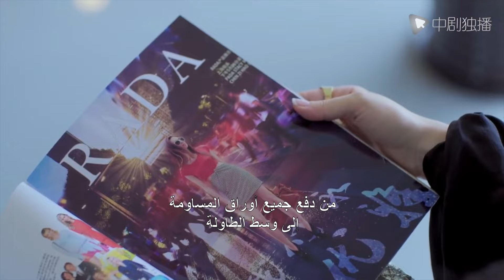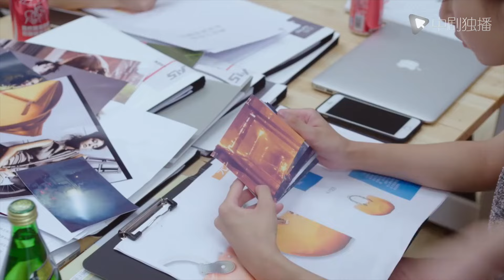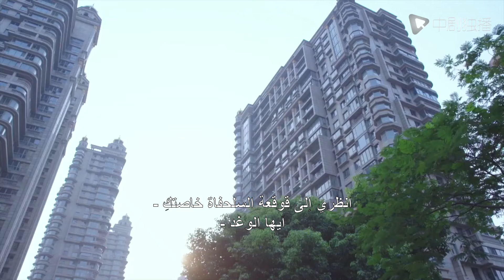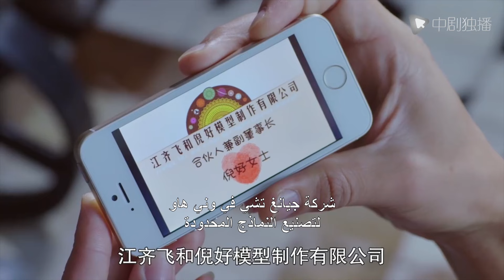🌸💞 الحلقة 29 | Hello Joann | المسلسل الصيني| انتقام الملكة✨👑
انتقام الملكة
🌟عاشت الفتاة الصغيرة جوان حياة شبيهة بالأميرة👑. تغيرت فجأة وغادرت مسقط رأسها. اعتقد الجميع أن حياتها ستنتهي. بشكل غير متوقع ، ظهرت جوان في شنغهاي مرة أخرى ، وأرادت استعادة إمبراطورية الإعلانات أوريس التي فقدها والدها. كان Lu Yuanyang ، رئيس Oris Shanghai ، مساعد والد جوان. النخب القديمة والساخنة الذين عملوا بجد لسنوات عديدة والقادمين الجدد الذين لا بد أن يفوزوا أطلقوا لعبة القط والفأر في مكان العمل. لم يستسلم جوان، وتم التعرف عليه أخيرًا من قبل Lu Yuanyang. طور الاثنان أيضًا نوعًا مختلفًا من المودة ، لكن الاحتكاك استمر. ني هاو ، الصديق الوحيد لـجوان ، عانى من الحب وفقد وظيفته. عقد هو و جوان مجموعة للتدفئة ، والتقى بالفتى المستهتر Jiang Qifei. شهد الاثنان سلسلة من النمو معًا ، لكن Ni Hao لم يكن قادرًا على الانتظار لاعتراف JiangQifei. في هذا الوقت ، عاد صديقها السابق الثري من الجيل الثاني لـ جوان إلى الوراء ، كما تم لم شمل Lu Yuanyang وحبه الأول في مكان العمل. واجهت شركة Oris عملية الاستحواذ ، وفي النهاية ، وحد جوان و Lu Yuanyang قواهما للحفاظ على الشركة ، وتم الكشف عن تجربة حياة جوان واختفت مرة أخرى. يقود Lu Yuanyang أوريس للعودة إلى المسار الصحيح ، في انتظار عودة جوان💞